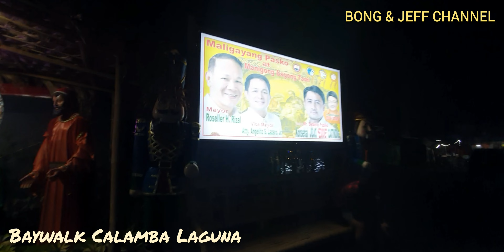Vlog-079 Night Biking Calamba Baywalk with my Evelo Ebike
night biking at calamba baywalk